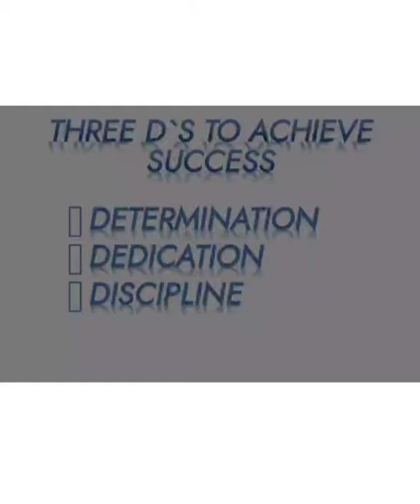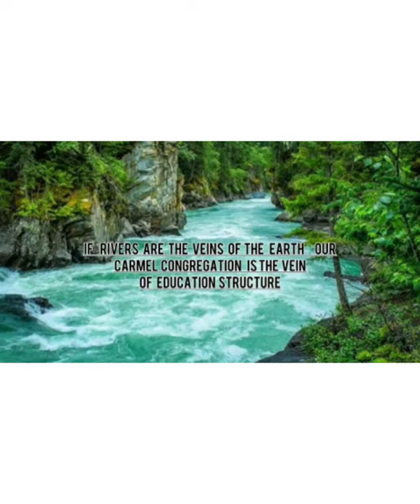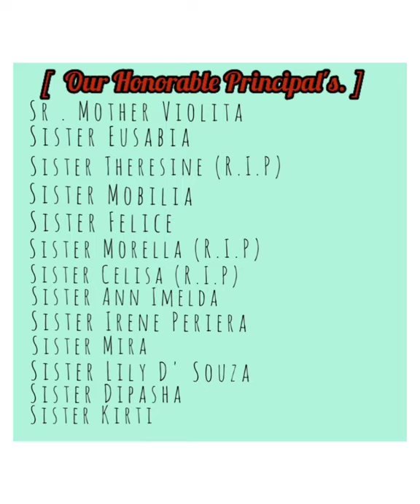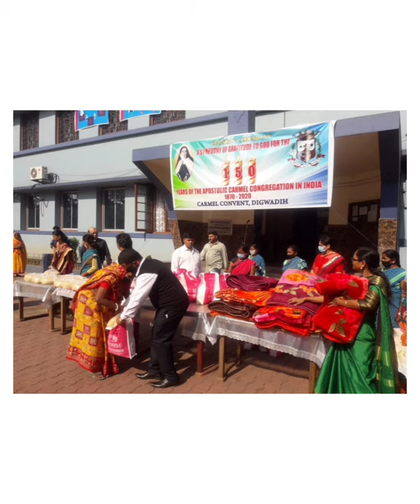Carmel feast 2021